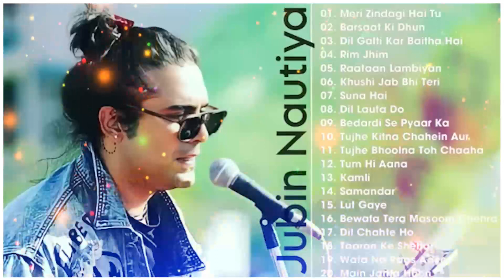Jubin Nautiyal Songs | All Time Hit Hindi Songs | Best of Jubin Nautiyal